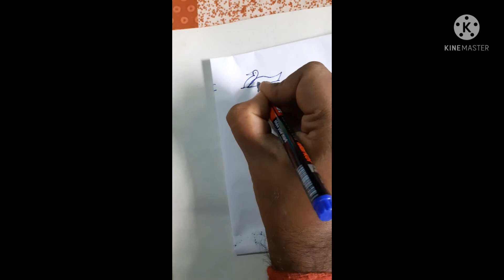Easy drawing by 2